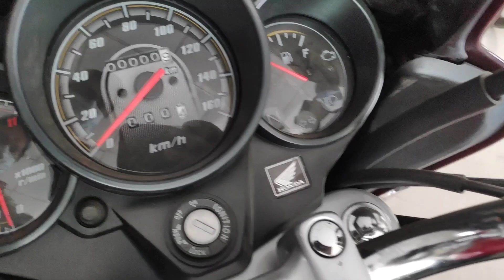Honda CB Unicorn 160 BS6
￼HomeEnglishहिन्दी

Bikes

Scooters

Bike Finance

Used Bikes

Sell Bike

Offers

Compare Bikes

News and Reviews

More

Feedback

Gaadi by CarDekho

Sell your car in one visit at best price

Check Best Price

￼Download FREE BikeDekho app

UNICORN

PRICE

IMAGES

SPECS

COLOURS

COMPARE

USER REVIEWS

SHOWROOMS

UNICORN EMI

MORE

UnicornSpecification

Specifications of Honda Unicorn

Honda Unicorn

25 reviews

Rs. 95,152*

*Ex-showroom Price in Delhi

View October Offers

Ad

Unicorn Specs, Features and Price

The Honda Unicorn is powered by a 162.7 cc air-cooled engine which produces of power. It has a fuel tank of 13 L and a . The Honda Unicorn starts at Rs 95,152 Rs (ex-showroom, Delhi). It is available in one variants.

Honda Unicorn Specifications

Mileage-Displacement162.7 ccEngine Type4 stroke, SI, BS-VI EngineNo. of Cylinders1Max Power12.91 PS @ 7500 rpmMax Torque14 Nm @ 5500 rpmFront BrakeDiscRear BrakeDrumFuel Capacity13 LBody TypeCommuter Bikes

Honda Unicorn Features

ABSSingle ChannelSpeedometerAnalogueOdometerAnalogueTripmeterAnalogueTachometerAnalogue